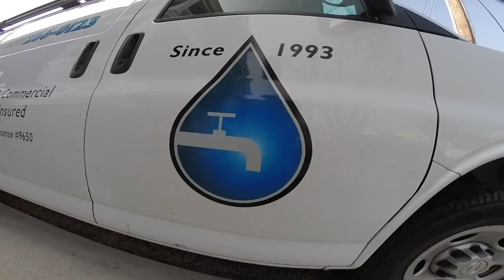GERBER TUB AND SHOWER SPOUT REPLACED IN RENTAL UNIT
John Burns Brigantine Real Estate mogul is trying to replace a tub spout with a 24" pipe wrench. To good to be true. Check it out.